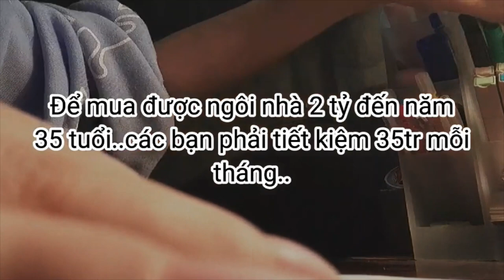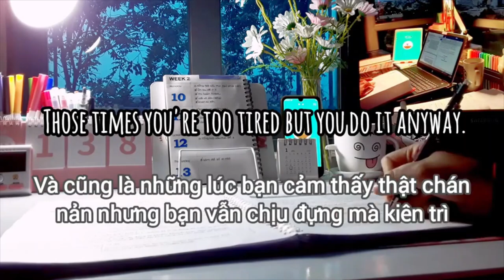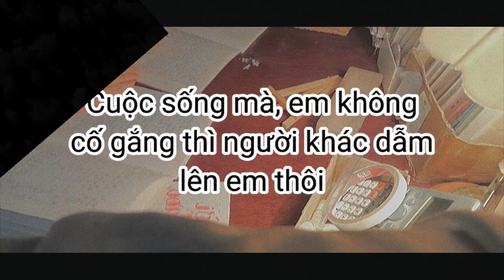[Study Account]#33 |THPTQG 2022 | Động lực học tập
Học tập không phải là một nhiệm vụ hay một vấn đề khó giải quyết – nó là cách để sống trong thế giới. Con người học tập khi theo đuổi các mục tiêu và kế hoạch có ý nghĩa cho chính mình.💪